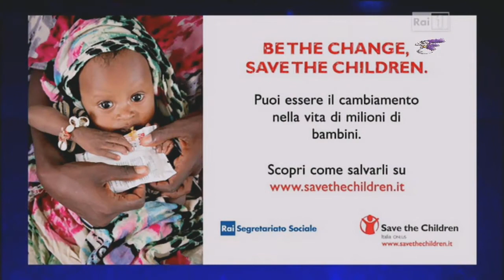Appello di Flavio Insinna ad Affari Tuoi per la campagna Be the Change di Save the Children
Appello di Flavio Insinna a favore di  Save the Children nella puntata di Affari Tuoi del 24 maggio 2015.